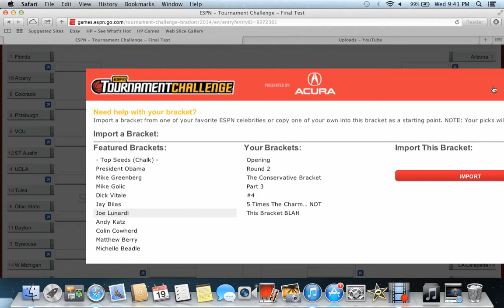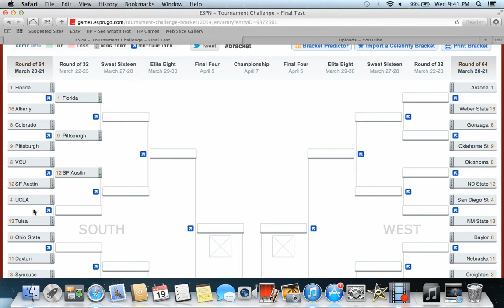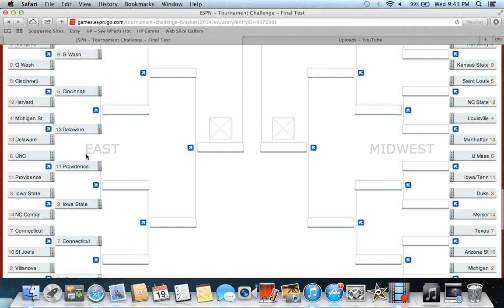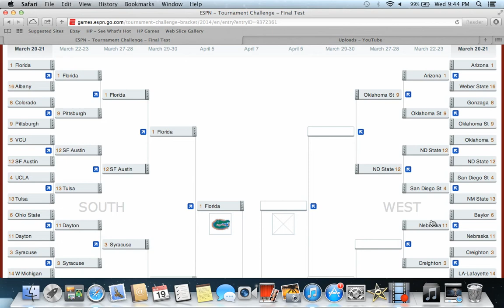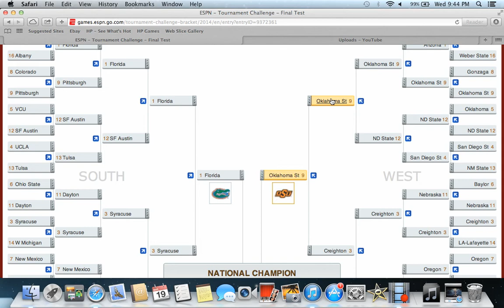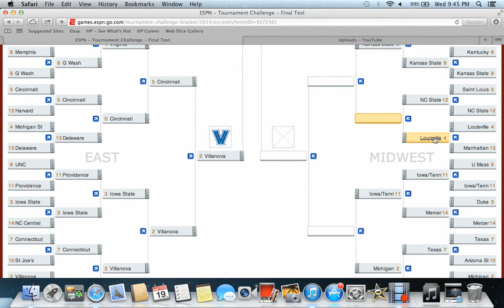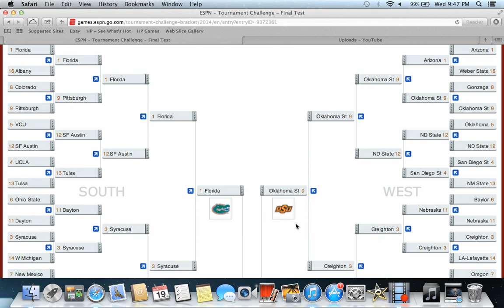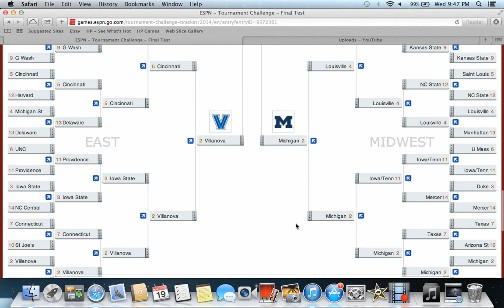2014 NCAA Mens Basketball Tournament - Final Test Bracket